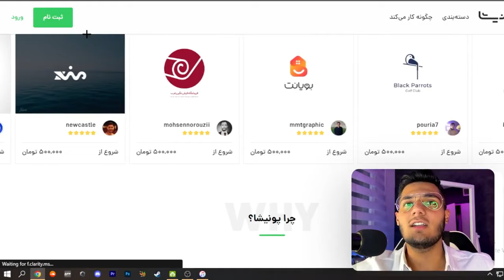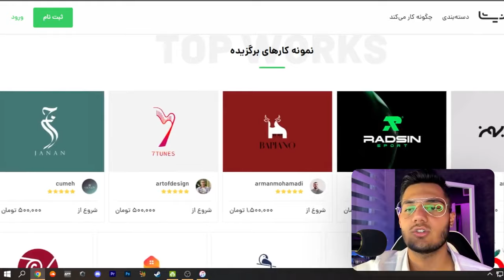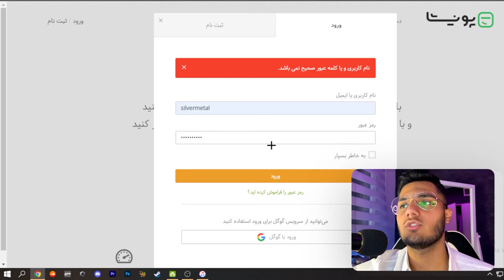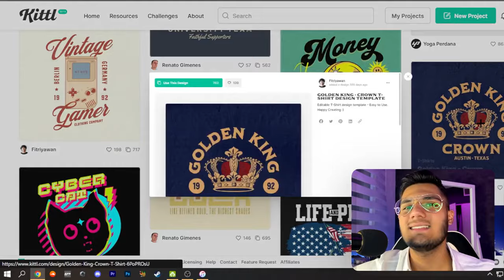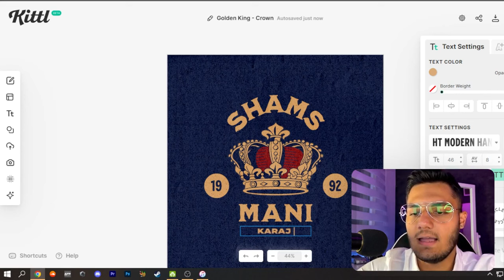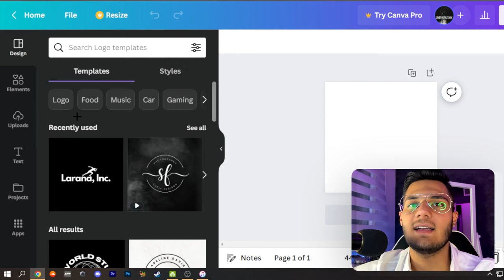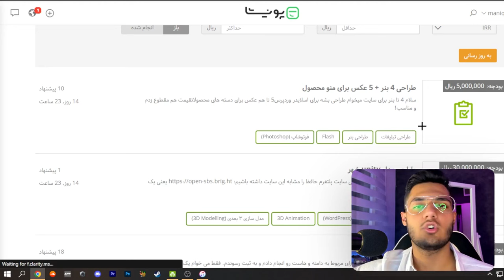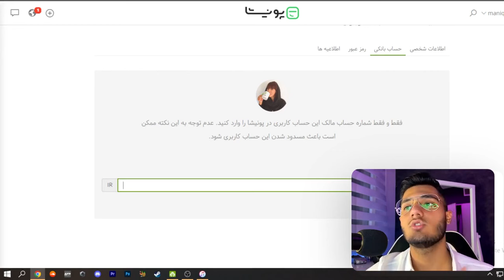کسب درآمد اینترنتی واقعی رایگان با دانلود غکس | برای هر عکس 500 هزار تومن بگیر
داخل این ویدیو میخوام بهتون  کسب درآمد اینترنتی واقعی رایگان با دانلود غکس آموزش بدم  و  با استفاده از این روش میتونید خیلی راحت برای هر عکس 500 هزار تومن بگیر